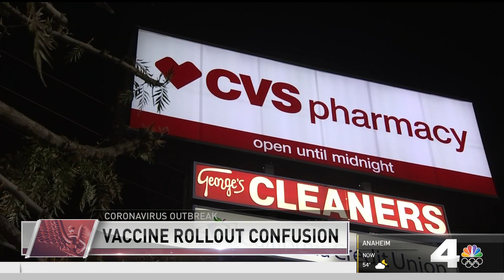Vaccine Rollout Confusion Leaves Thousands of Vaccines Unused at Dodger Stadium | NBCLA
Appointments at Dodger Stadium go unused as people confused about first dose appointments. Hetty Chang reported on NBC4 News on Tuesday, Feb. 9, 2021.

About NBCLA